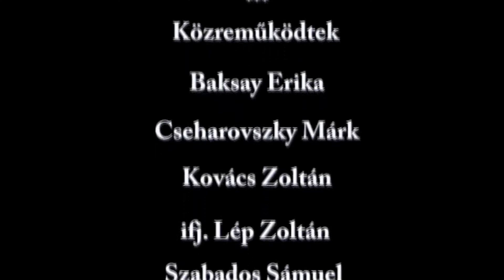Mozaik Plusz - 2021.05.18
Tartalom:
- Kiss Árpád gyógyszerésszel beszélgettünk a vírushelyzetről